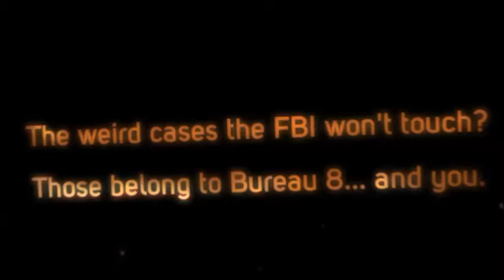A Stitched in Time by Silver Gryphon Games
You are a part of Bureau 8, a secret branch of the FBI that investigates the cases that the FBI can't. Last night, one of the Bureau's contacts, a mortician, called into the field office saying he has something that needs to be seen. After arriving, you see what he means; he has a guy on the slab with a double arm transplant and a pocket full of clues. You are to investigate what's going on, solve the problem, come back safe, but above all, keep it quiet!

You'll need every tool in your arsenal, every skill, and even then, you might lose some agents out there!

This supernatural adventure comes with partially pre-generated characters, giving the players a base Agent that they can expand upon and put points into skills of their choice! If the players and Narrator choose, they could scrap the entire Bureau 8 feature and be ghost hungers in their own right!

Inside, you'll find:

Rules for adding supernatural elements to Æther
Partially pre-generated characters to get you into the action faster
Complete rules for all of the supernatural action you'll be diving into
Hooks for expanding the adventure turning it from a one-shot into a story arc
A lethal adventure that will challenge beginner and veteran gamers alike!